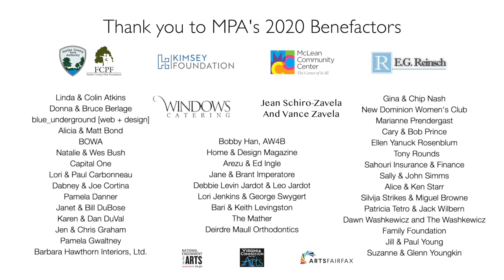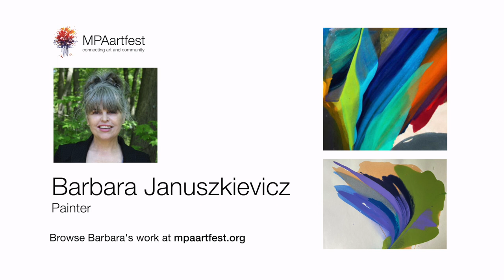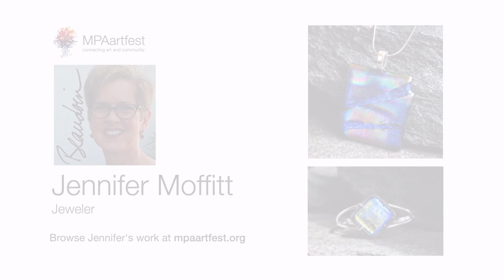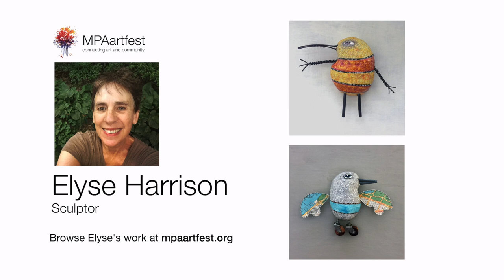MPAartfest: Meet the Artists - Barbara Januszkiewicz, Jennifer Moffitt and Elyse Harrison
Join MPA Board Member and Act 5 contemporary artist Cynthia Miller in conversation with painter Barbara Januszkiewicz, jeweler Jennifer Moffitt and sculptor Elyse Harrison as they discuss their work, background, inspiration and more.

*Comments made in the comment section or chat box of this video do not represent the opinions of McLean Project for the Arts.*